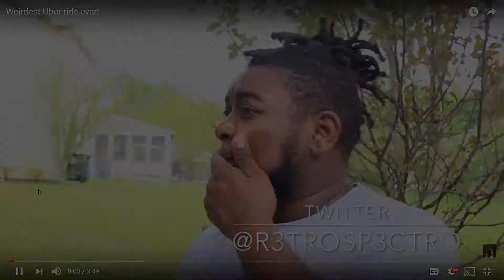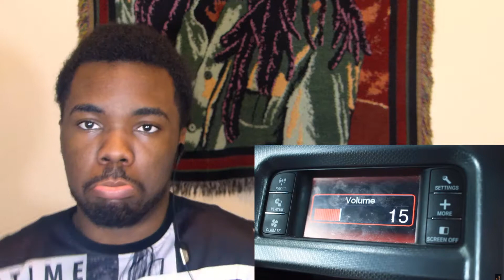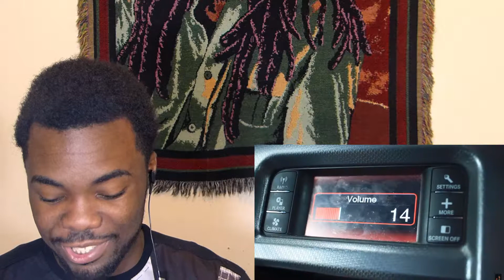Weirdest Uber ride ever! | A.RuggaReaction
I like Watching and Making Youtube Videos. This will be a channel of me showing and reacting to videos that i like.
IF YOU THINK THIS STEALING THEN YOU WOULD HAVE TO CONSIDER YOUTUBE GAMER AS THE SAME.
MY goal in life is to become a successful YouTuber and eventually get 10 million Subscribers/ STARS.